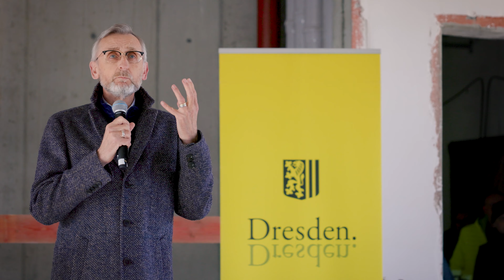Richtfest für Heinz-Steyer-Stadion in Dresden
Mehr Möglichkeiten für Vereine und Spitzensport 🏆 in Dresden: Richtfest für den Umbau des Heinz-Steyer-Stadions im Sportpark Ostra. Der Freistaat Sachsen fördert das Projekt mit 4 Millionen EUR.

0:00 Sportstrategie Sachsen
0:57 Bedeutung für den Sport
2:02 Viel Erfolg!

🎥 InnenSachsen / Sven Rogge